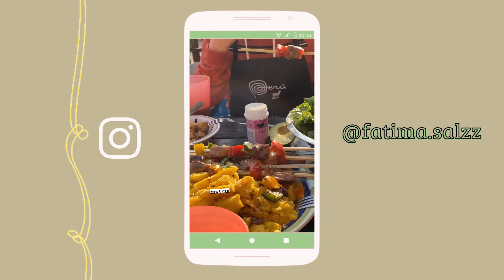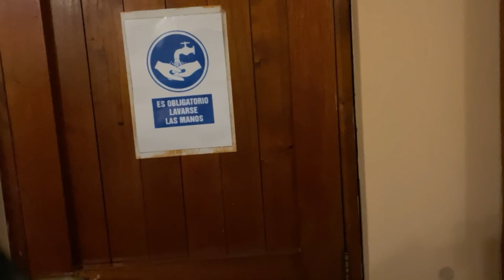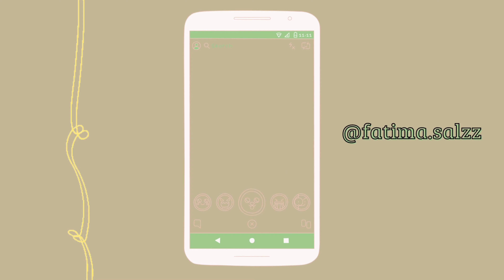Vlog en chaclacayo con mis besties (compramos comida de sobra lol)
WAAAA, me rei dms mientras editaba porque recordé las conversaciones tan random de esos dos dias, las amo muchote. Se merecen el cielo :3